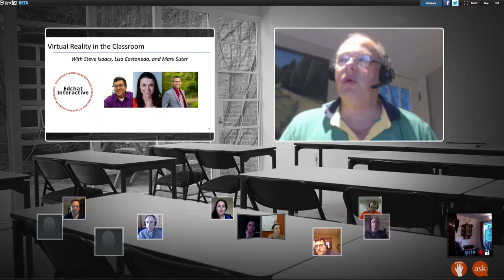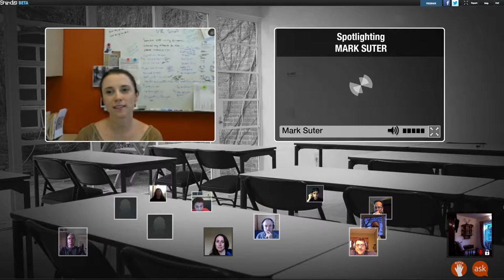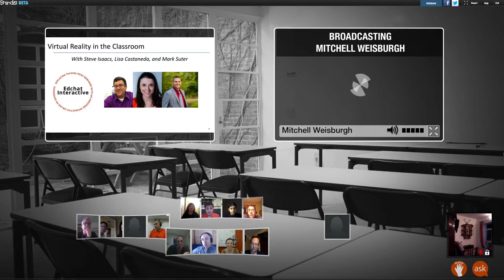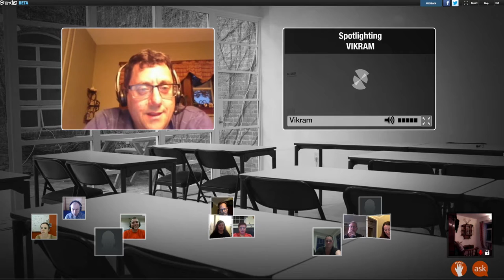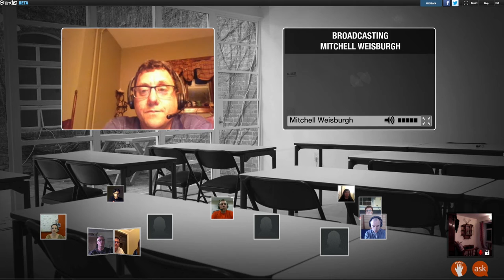0531 Edchat Interactive on Virtual Reality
Lisa Castaneda of Foundry10 and educators Mark Suter and Steve Isaacs discuss what it's like to use Virtual Reality with their students, the lessons planned, the obstacles, and what the students learned. And then some of the students themselves weighed in.